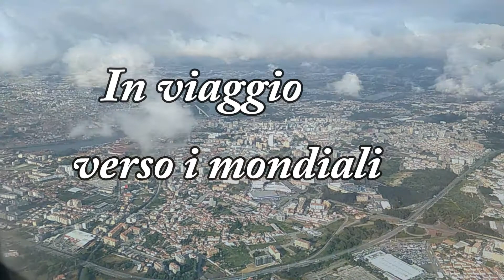MONDIALI DI AEROBICA IN PORTOGALLO vlog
Ciao amici Guardate il video fine alla fine ,mettete un like, attivate la campanelle notifiche ,